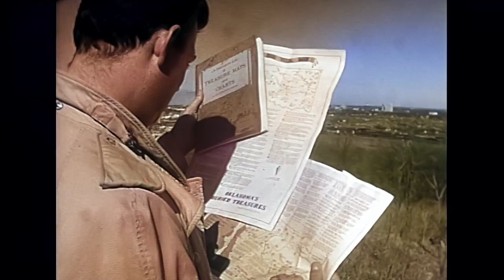BURIED TREASURE IN TULSA, OKLAHOMA ? 1964 report about places near Tulsa with Buried Gold and Coins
In 1964. Library of Congress released a booklet “Descriptive List of Treasure Maps and Charts” listing possible locations of buried gold, coins, and jewels. Treasure hunters armed with metal detectors set for locations across Oklahoma in hopes of finding riches. According to the report
The cities in Oklahoma where one could possibly find buried treasures were Tulsa, Afton, Adair, Tahlequah, Ft. Gibson and Bartlesville.

KOTV anchor and reporter Bill Pitcock went to Lookout Mountain in northwest Tulsa to file a report and to interview treasure seekers. This 16mm film was enhanced with Topaz AI Video Enhance and colorized by Jack Frank Productions